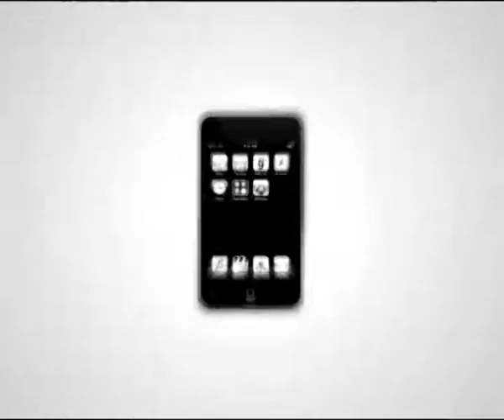Первопроходец и бунтарь Роман Кузнецов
Его не пустили на фестиваль в Канны из-за скандальных фото с криминальными авторитетами! Человек, первым назвавший "Бабаем" Минтимера Шаймиева! Провокатор, шоумен, музыкант Роман Кузнецов в студии «БИМ-радио» в программе «Форма - свободная!» Ведущие - Айгуль Мирзаянова и Паша Стебин.